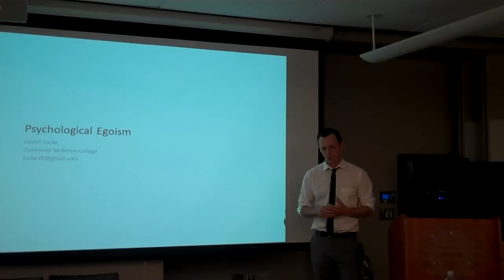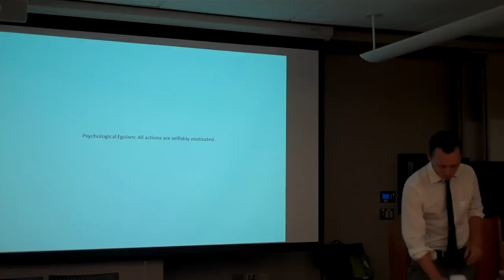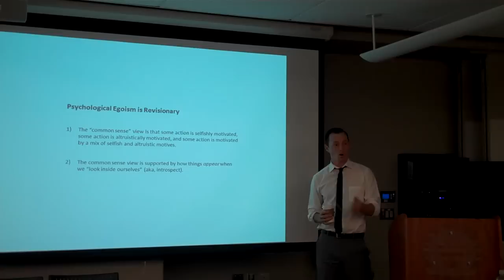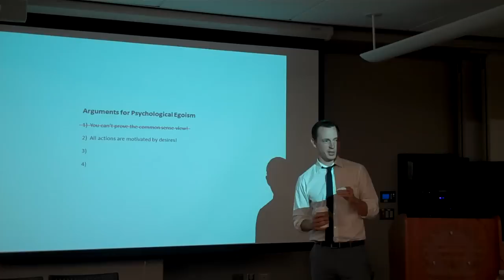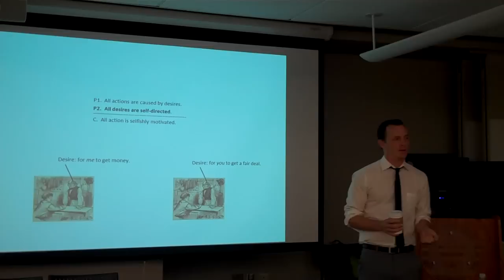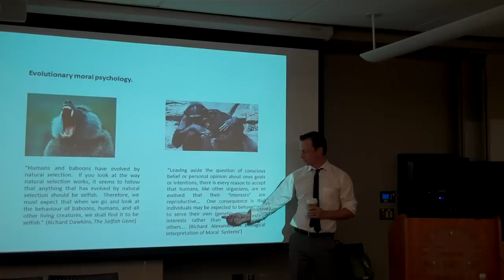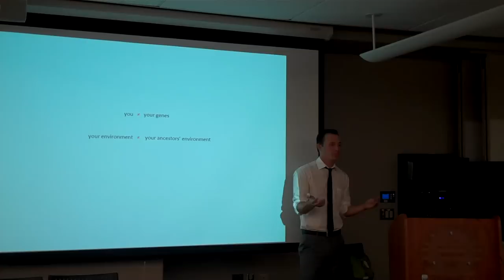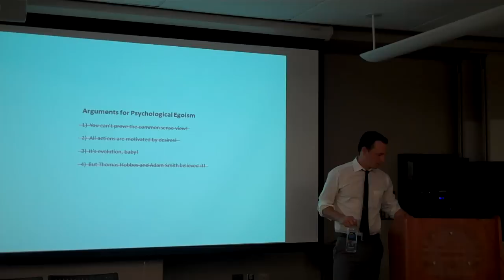Psychological Egoism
Dr. Dustin Locke delivers his introductory talk as part of the Young Philosophers Lecture Series at SUNY Fredonia